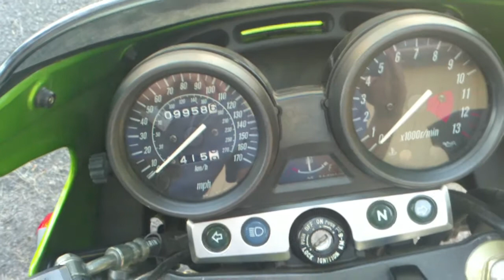zrx 1200r my mistress don't tell my wife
my first street bike. fast but I feel safe riding it slow around town also.